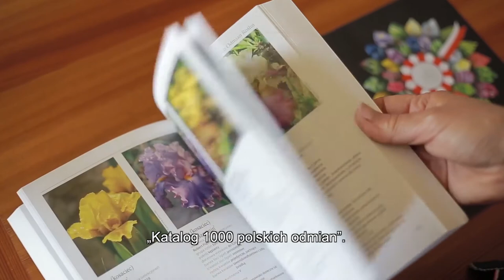Fundusze Europejskie - Innowacje - Polski Ogród Milenijny | AUDIODESKRYPCJA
Dzięki funduszom unijnym Arboretum Wojsławice założyło Polski Ogród Milenijny. W jednym z dwóch działów znalazły się odmiany roślin ozdobnych i sadowniczych wyhodowane przez rodzimych ogrodników. – Zebraliśmy tu ponad 1000 różnych odmian. Założoną na ponad 5 ha kolekcję możemy nadal rozwijać. Drugi dział to uprawy zachowawcze wybranych krajowych roślin ginących i zagrożonych – mówi Hanna Grzeszczak-Nowak, zastępca dyrektora Ogrodu Botanicznego Uniwersytetu Wrocławskiego.  W filmie wykorzystaliśmy zdjęcia z lotu ptaka udostępnione przez TV Beskidzka.